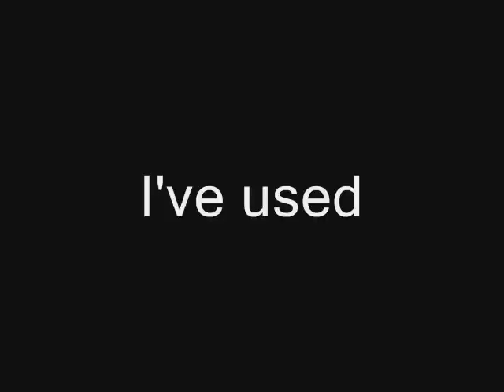Vintage Tag photo tutorial by Frau_Muller